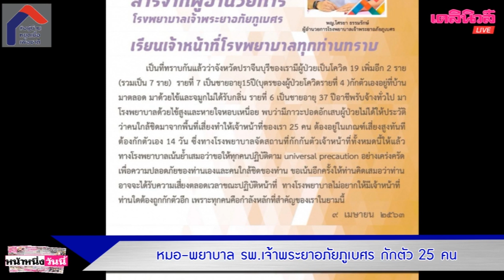กักตัว25หมอ-พยาบาล รพ.เจ้าพระยาอภัยภูเบศร เสี่ยงติดเชื้อจากคนไข้ปิดบังข้อมูล |เดลิ[HOT]นิวส์ 100463